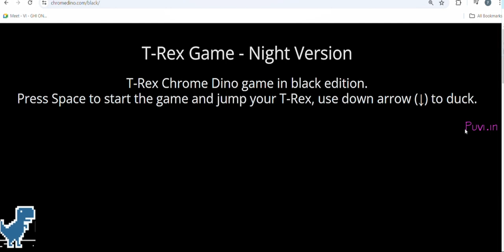Google chrome Dino run | HI SCORE | Pterodactyls came !!!!